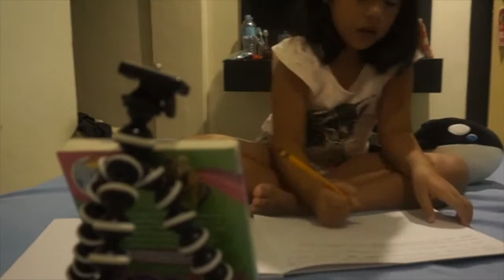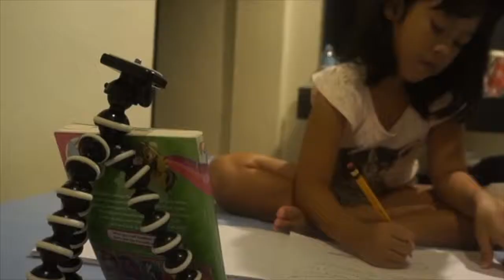Davao 2017 - Part 4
Day 4 and more bonding moments with Mica!